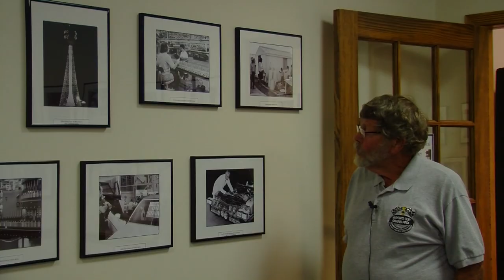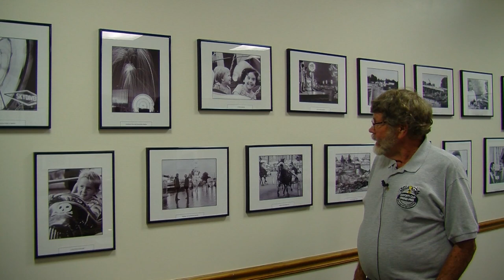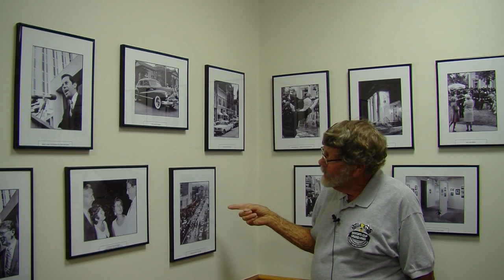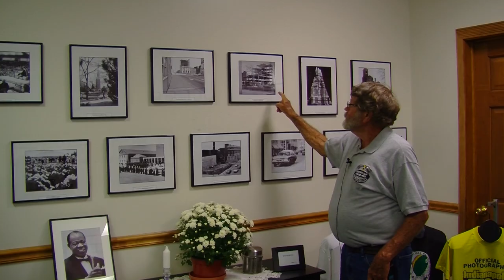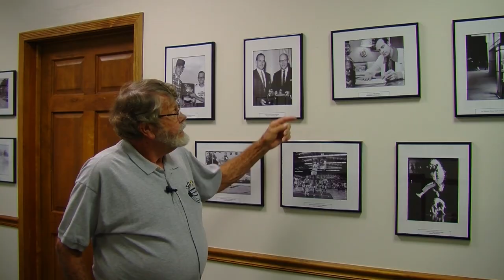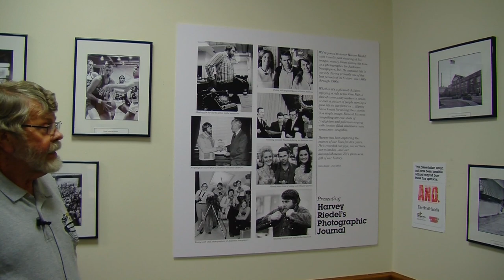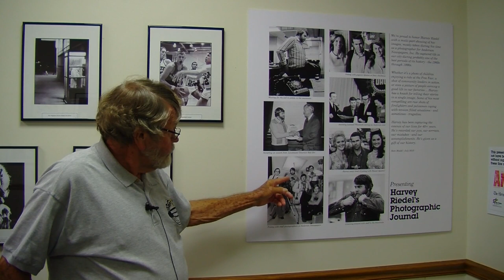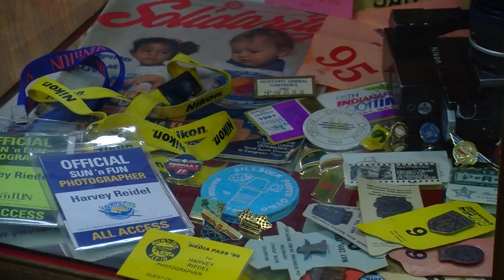Harvey Riedel's Photographic Journal